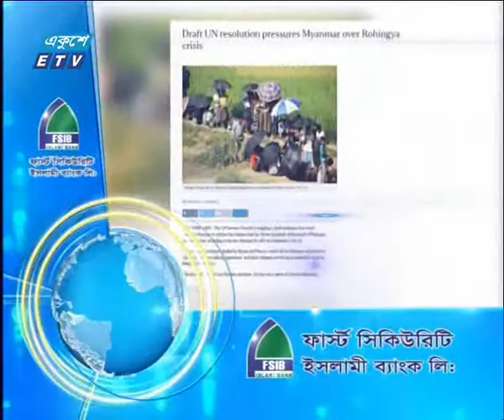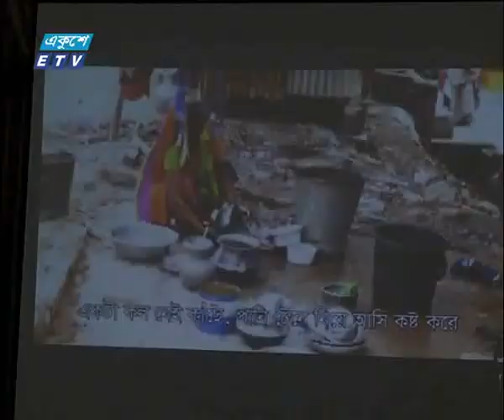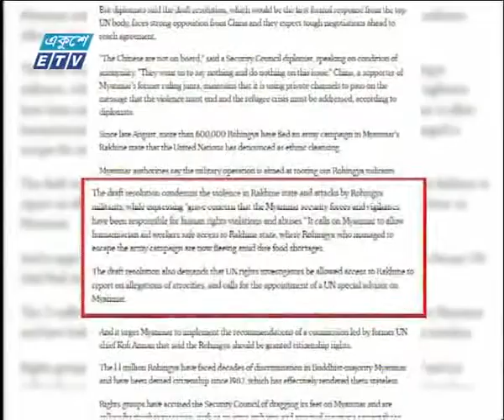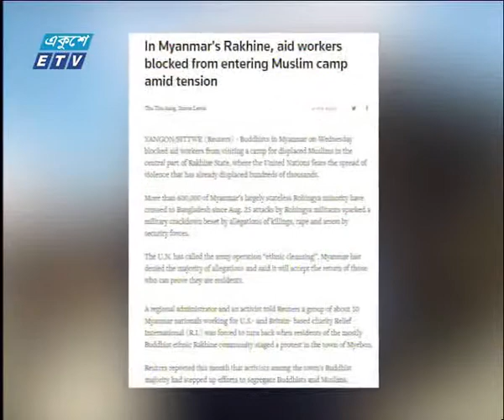02 PM News 26 10 2017